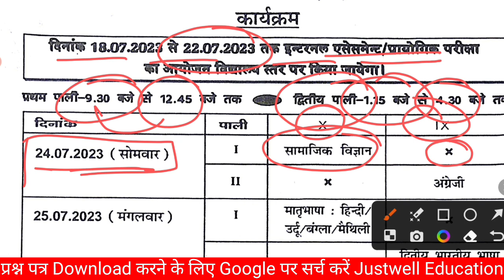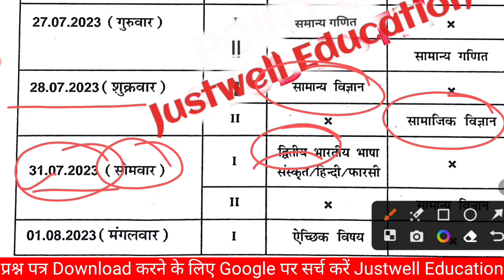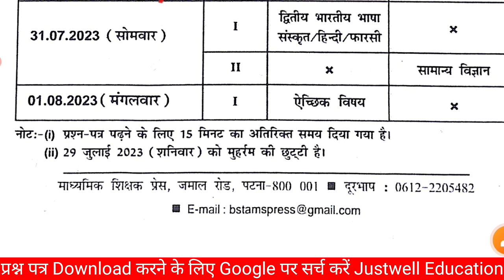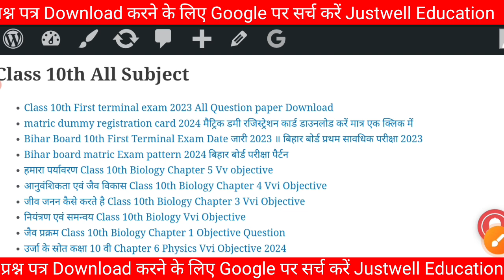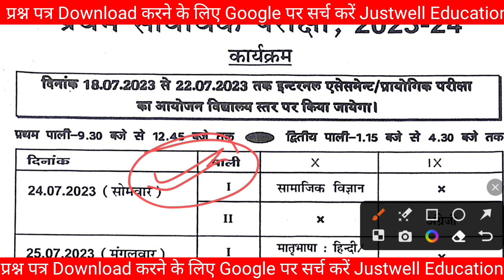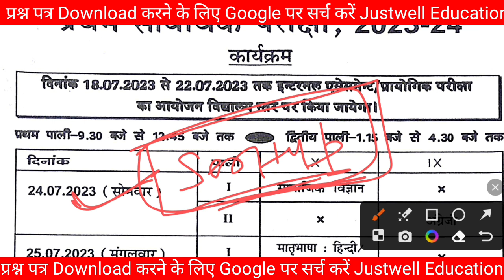Bihar board class 10th first terminal exam 2023 | Bseb class 9th first terminal exam 2023 routine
Class 10th first terminal exam 2023 24
10th first terminal viral question paper

➡️ बिहार बोर्ड मैट्रिक प्रथम सावधिक परीक्षा 2023
👇 Bseb class 10 1st terminal exam routine
➡️ Bihar board class 9th first terminal exam 2023
➡️ Bseb class 9 first terminal exam routine
⚡ Bseb class 9th first terminal exam question paper
Class 10 first terminal exam time table
Bihar board class 10 first terminal exam 2023 question paper
Sahil sir
Bseb class 10 first terminal exam routine download
Bihar board matric pratham sawadhik pariksha routine

bihar board class 10th first terminal exam 2023,

@POINT OF STUD  STM
@justwell Education